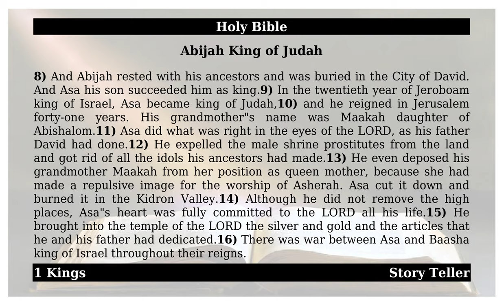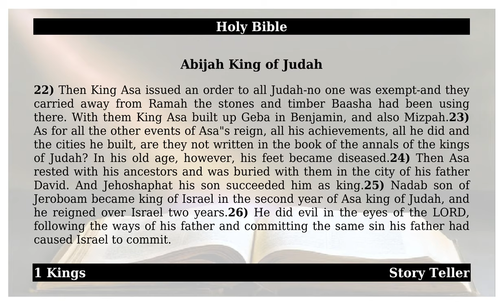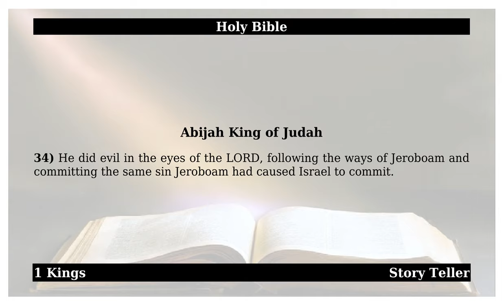1 Kings - Chapter 15 - Abijah King of Judah | The Holy Bible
This is from the holy book of 1 Kings - Chapter 15 - Abijah King of Judah.May god almighty bless All.1). In the eighteenth year of the reign of Jeroboam son of Nebat, Abijah became king of Judah,2). and he reigned in Jerusalem three years. His mother’s name was Maakah daughter of Abishalom.3). He committed all the sins his father had done before him; his heart was not fully devoted to the LORD his God, as the heart of David his forefather had been.4). Nevertheless, for David’s sake the LORD his God gave him a lamp in Jerusalem by raising up a son to succeed him and by making Jerusalem strong.5). For David had done what was right in the eyes of the LORD and had not failed to keep any of the LORD’s commands all the days of his life—except in the case of Uriah the Hittite.6). There was war between Abijah and Jeroboam throughout Abijah’s lifetime.7). As for the other events of Abijah’s reign, and all he did, are they not written in the book of the annals of the kings of Judah? There was war between Abijah and Jeroboam.8). And Abijah rested with his ancestors and was buried in the City of David. And Asa his son succeeded him as king.9). In the twentieth year of Jeroboam king of Israel, Asa became king of Judah,10). and he reigned in Jerusalem forty-one years. His grandmother’s name was Maakah daughter of Abishalom.11). Asa did what was right in the eyes of the LORD, as his father David had done.12). He expelled the male shrine prostitutes from the land and got rid of all the idols his ancestors had made.13). He even deposed his grandmother Maakah from her position as queen mother, because she had made a repulsive image for the worship of Asherah. Asa cut it down and burned it in the Kidron Valley.14). Although he did not remove the high places, Asa’s heart was fully committed to the LORD all his life.15). He brought into the temple of the LORD the silver and gold and the articles that he and his father had dedicated.16). There was war between Asa and Baasha king of Israel throughout their reigns.17). Baasha king of Israel went up against Judah and fortified Ramah to prevent anyone from leaving or entering the territory of Asa king of Judah.18). Asa then took all the silver and gold that was left in the treasuries of the LORD’s temple and of his own palace. He entrusted it to his officials and sent them to Ben-Hadad son of Tabrimmon, the son of Hezion, the king of Aram, who was ruling in Damascus.19). “Let there be a treaty between me and you,” he said, “as there was between my father and your father. See, I am sending you a gift of silver and gold. Now break your treaty with Baasha king of Israel so he will withdraw from me.”20). Ben-Hadad agreed with King Asa and sent the commanders of his forces against the towns of Israel. He conquered Ijon, Dan, Abel Beth Maakah and all Kinnereth in addition to Naphtali.21). When Baasha heard this, he stopped building Ramah and withdrew to Tirzah.22). Then King Asa issued an order to all Judah—no one was exempt—and they carried away from Ramah the stones and timber Baasha had been using there. With them King Asa built up Geba in Benjamin, and also Mizpah.23). As for all the other events of Asa’s reign, all his achievements, all he did and the cities he built, are they not written in the book of the annals of the kings of Judah? In his old age, however, his feet became diseased.24). Then Asa rested with his ancestors and was buried with them in the city of his father David. And Jehoshaphat his son succeeded him as king.25). Nadab son of Jeroboam became king of Israel in the second year of Asa king of Judah, and he reigned over Israel two years.26). He did evil in the eyes of the LORD, following the ways of his father and committing the same sin his father had caused Israel to commit.27). Baasha son of Ahijah from the tribe of Issachar plotted against him, and he struck him down at Gibbethon, a Philistine town, while Nadab and all Israel were besieging it.28). Baasha killed Nadab in the third year of Asa king of Judah and succeeded him as king.29). As soon as he began to reign, he killed Jeroboam’s whole family. He did not leave Jeroboam anyone that breathed, but destroyed them all, according to the word of the LORD given through his servant Ahijah the Shilonite.30). This happened because of the sins Jeroboam had committed and had caused Israel to commit, and because he aroused the anger of the LORD, the God of Israel.31). As for the other events of Nadab’s reign, and all he did, are they not written in the book of the annals of the kings of Israel?32). There was war between Asa and Baasha king of Israel throughout their reigns.33). In the third year of Asa king of Judah, Baasha son of Ahijah became king of all Israel in Tirzah, and he reigned twenty-four years.34). He did evil in the eyes of the LORD, following the ways of Jeroboam and committing the same sin Jeroboam had caused Israel to commit.Amen.